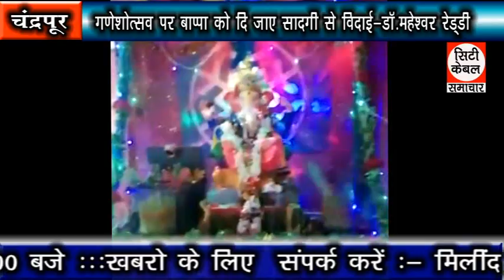गणेशोत्सव पर बाप्पा को दी जाए सादगी से विदाई- डॉ.महेश्वर रेड्डी City Cable Samachar 29.08.2020